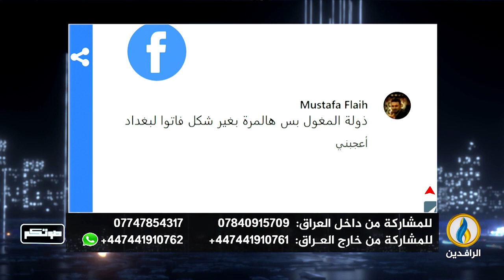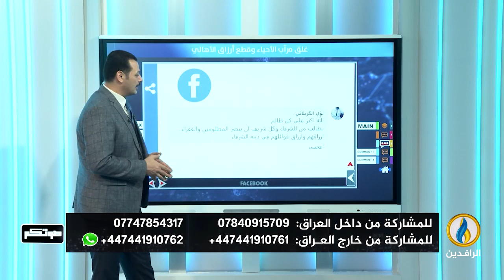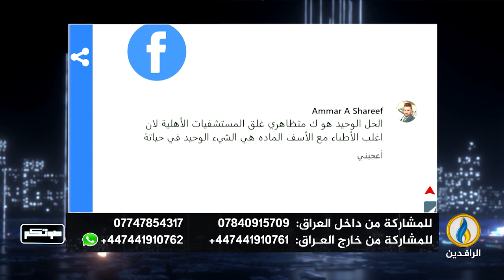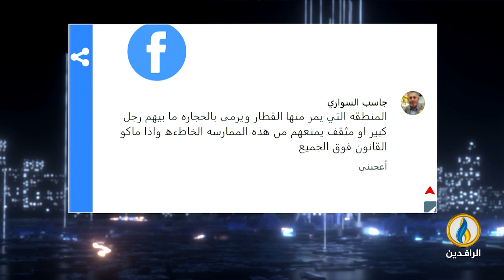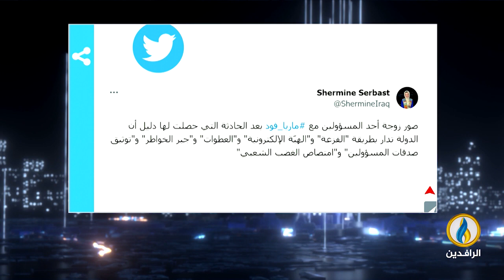صوتكم | 23 - 6 - 2023